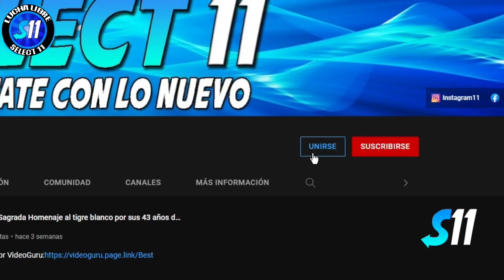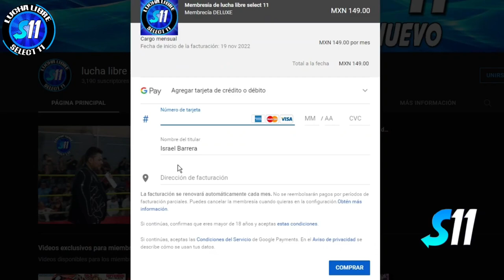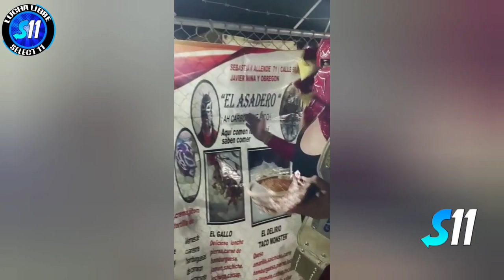Felino Boy, Gran Makala vs Paymon, Amon-Ra ( Completo ) Arena Guadalajara